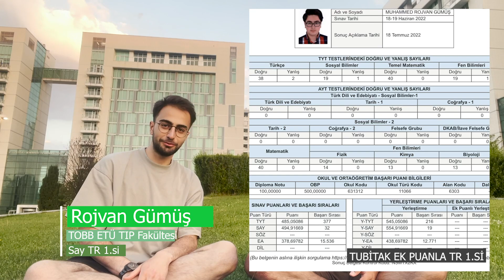TÜRKİYE 1.SİNDEN YKS 2024 Taktikleri | Nasıl Başlamalısın? Program, Kritik Taktikler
Ücretsiz Kitaplar, denemeler, YKS paketleri
Koçluk hakkında bilgi için:

Desteklerinizi bekliyoruuuz!

Kimden Destek ALıyorsun?

Mustafa İLDEMİR YKS 2020 SAY 3273. TOBB ETÜ Bilgisayar Mühendisliği

yks 2024 çalışma günlüğüm,
yks 2024 kaynak önerileri,
yks 2024 çalışma programı,
yks 2024 tayfa ne yapmalı,
yks 2024 tyt,
yks 2024 tavsiyeleri,
yks 2024 tayfa kamp,
yks 2024 tyt netim

00:00 Türkiye 1.si Rojvan Gümüş
00:14 1.yle Beraber Çalışmak için
01:20 Koçluk Çekilişi
01:55 Seviye seviye başlangıç tavsiyeleri
05:23 Günde kaç saat çalışılmalı?
06:27 Türkiye 1.sinin programı
07:59 Türkiye 1.sinin özel taktikleri
09:09 Türkiye 1.sinin Deneme Analizi
11:02 Türkiye 1.sinin Motivasyon Kaynakları
13:27 Rojvanla kaynak önerisi videomuz yakında kanalda